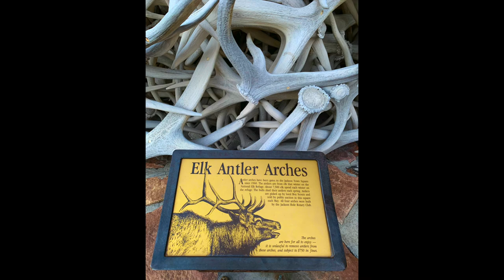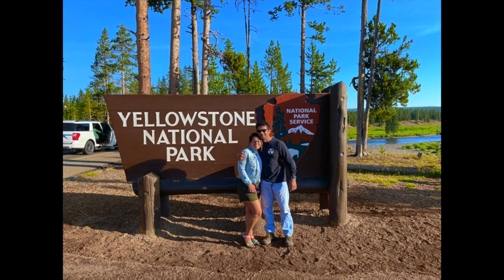Jackson Hole, Grand Tetons And Yellow Stone.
2021
6 great days of adventure in Wyoming. First day flying into Jackson Hole. day two the 5 of us handed to Jackson Hole resort for some down Hill mountain biking. Day 3 ride trip to the wonderful and amazing YellowStone. Day four rode trip back to Yellowstone for some off roading 4 wheeler and side by side action. Day 5 A wonderful day of hiking Grand Tetons Genny Lake up to Hidden falls then a boat ride back over the lake. Day 6 up and early to head back to the airport to. head home, that's when we saw our first moose in our lodging area.